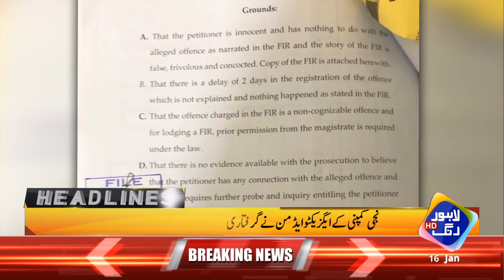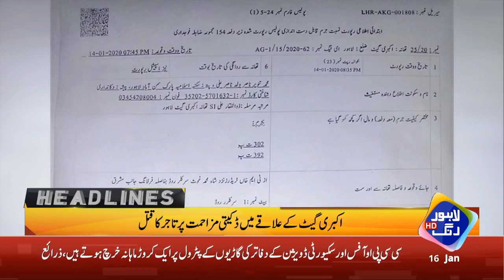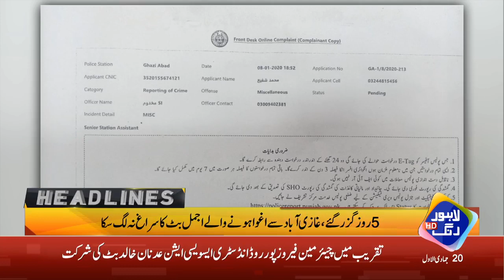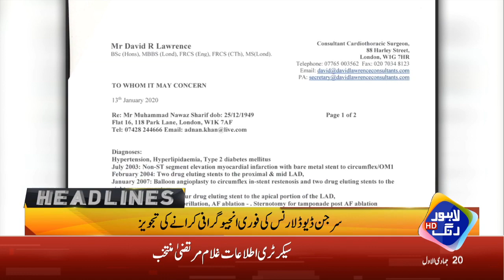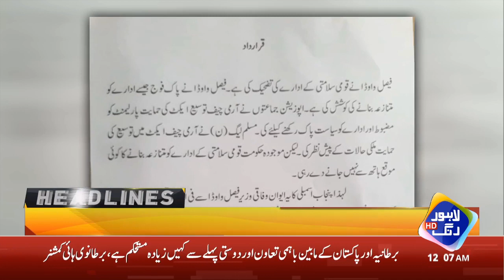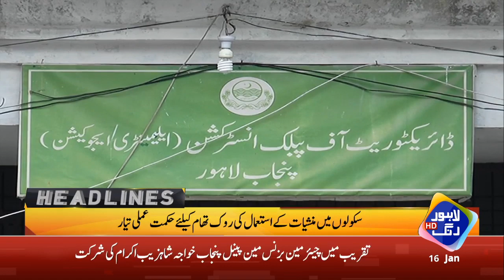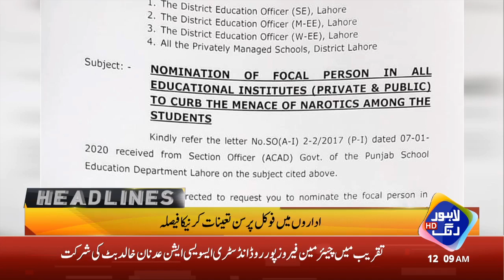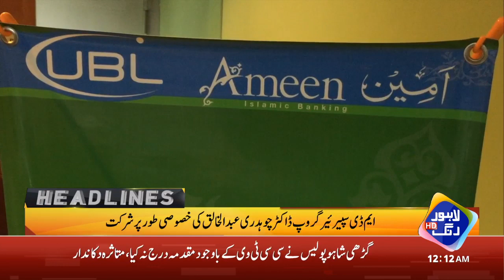News Headlines | 12:00 AM | 16 Jan 2020 | Lahore Rang